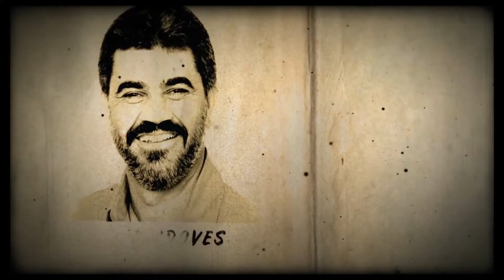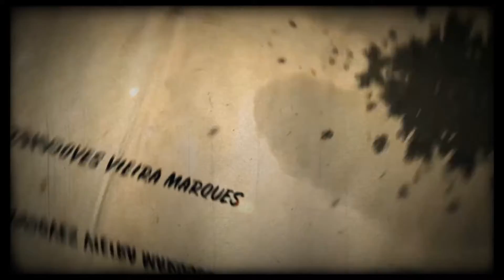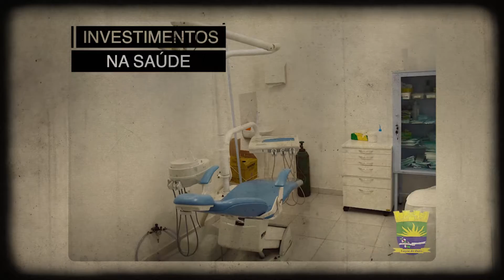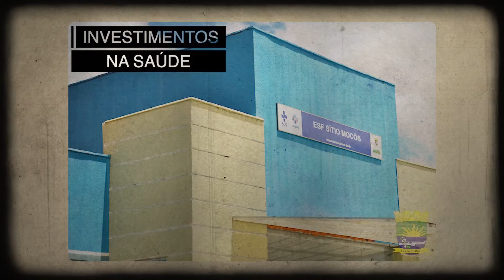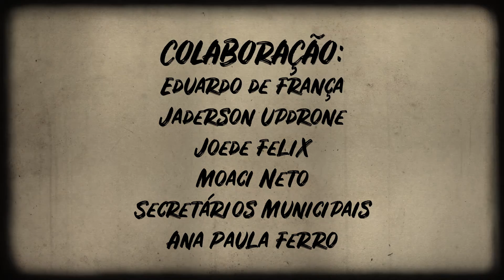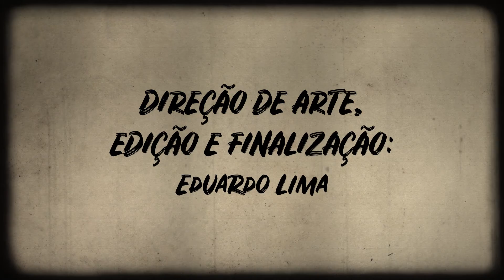HOMENAGEM A MARQUIDOVES VIEIRA MARQUES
EQUIPE DE PRODUÇÃO DESTA HOMENAGEM:

IDEALIZAÇÃO:
Luciana Gonçalves (Secretária de Educação)

COORDENAÇÃO GERAL E ROTEIRO:
Mary Glays Vieira Marques:

COMPOSIÇÃO DO CORDEL:
Larissa Gracindo

COLABORAÇÃO:
Eduardo de França
Jaderson Updrone
Joede Felix
Moaci Neto
Secretários Municipais
Ana Paula Ferro

LOCUÇÃO:
Mariane Bigio

TRILA SONORA:
Miguezim (Instrumental) - Música Original de Eduardo Queiroz
Cordel Encantado

DIREÇÃO DE ARTE, EDIÇÃO E FINALIZAÇÃO:
Eduardo Lima